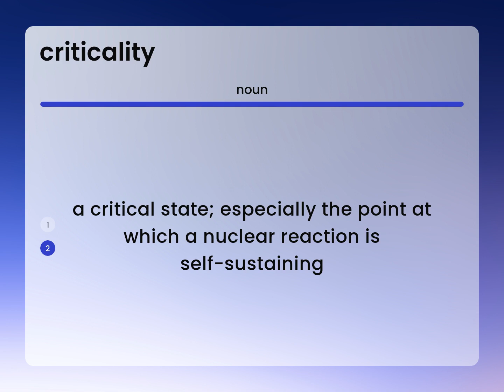Criticality — meaning of CRITICALITY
What is CRITICALITY meaning?